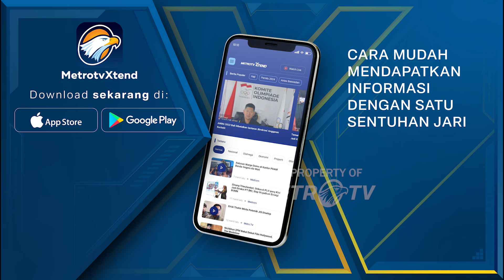Susunan Wasit Indonesia U23 VS Uzbekistan U23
MetroTV, Garuda Muda Timnas sepak bola U-23 masuk dalam tahap semi final yang akan berlaga dengan Timnas Uzbekistan pada Senin 29 April 2024.